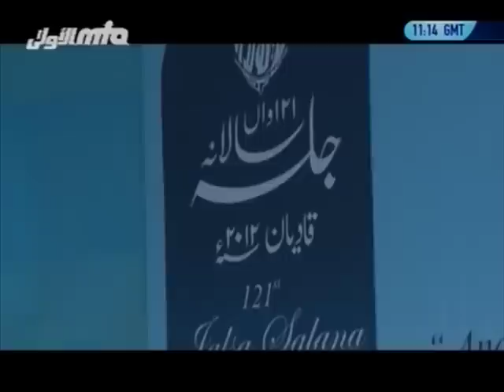Urdu: Pathetic Condition of Muslim World as a result of turning away from Khilafat-e-Ahmadiyya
A speech delivered by Maulana Muhammad Hamid Kausar on 31 December 2012 on the occasion of Jalsa Salana Qadian. Also Note of Thanks at Jalsa Salana Qadian 2012 by Nazir Ala'.